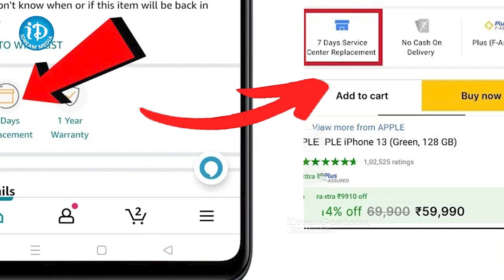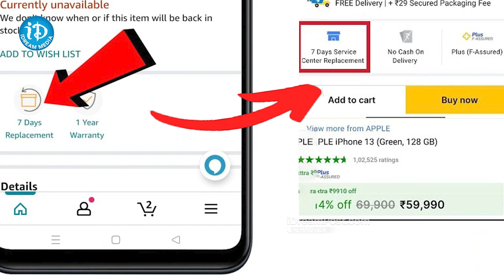యూజర్లకు గట్టి షాక్ ఇచ్చిన అమెజాన్, ఫ్లిప్ కార్ట్ | Replacement Policy Latest News | iDream Bapatla